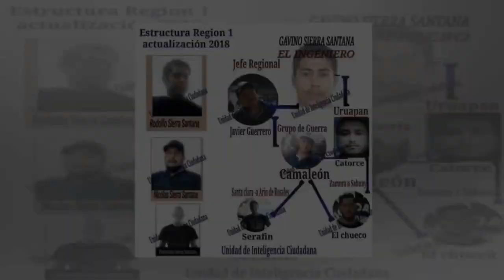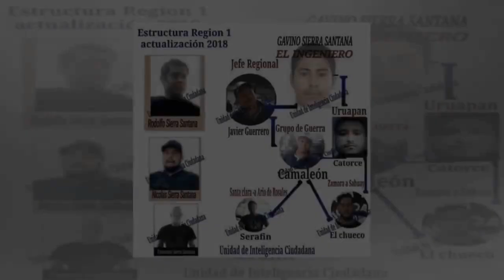El asecino de hugo figueroa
quien asecino de hugo figueroa